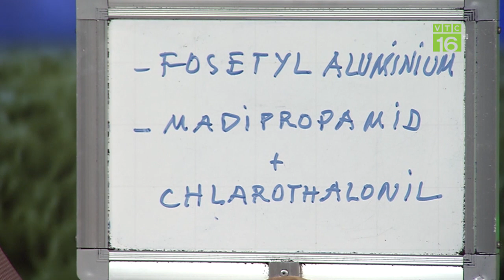Mò cua, bắt ốc dưới cánh đồng lúa hữu cơ Quảng Trị | VTC16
VTC16 | Không sử dụng thuốc bảo vệ thực vật, trồng lúa theo hướng hữu cơ, những cánh đồng lúa không sử dụng chất hóa học đã mang lại sức sống cho miền đất Quảng Trị. Nông dân có thể mò cua, bắt cá ngay dưới ruộng lúa.